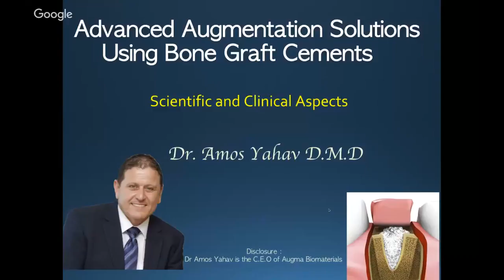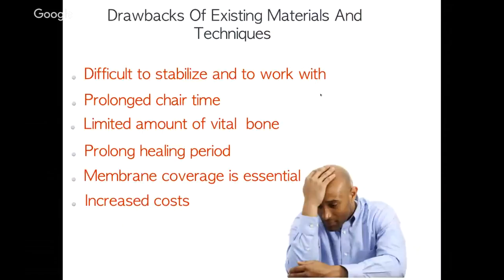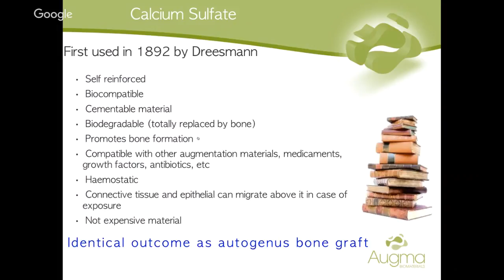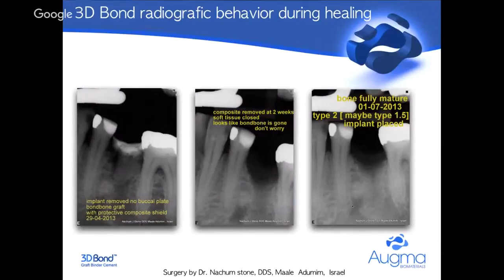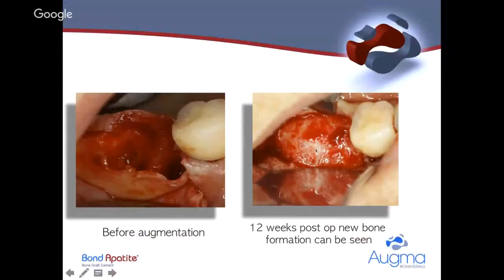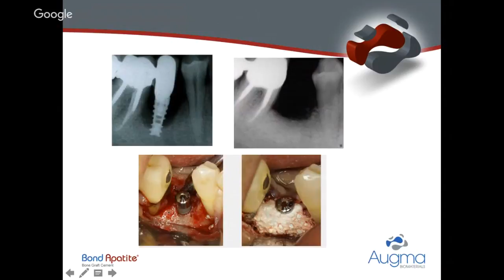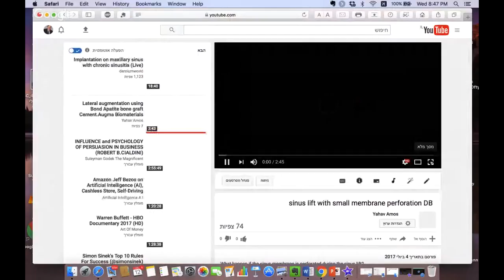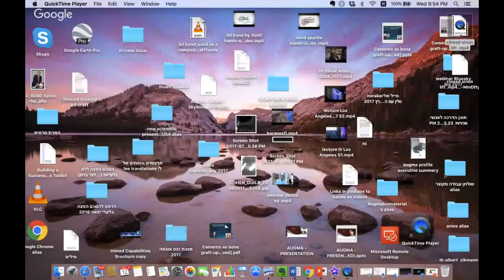Advanced Augmentation Solutions by Using Bone Graft Cements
The purpose of this lecture is to shed light on the evolution of raw materials in order to find the ultimate bone graft cement, exploring the potential and the new opportunities  of using cement-based augmentation materials in the maxillofacial and  dental fields, and emphasizing the advantages, disadvantages and methods of use from the scientific and clinical points of view .

Use of cement bone grafts in the orthopedic medical field is state of the art , and have existed for years.  However, in the dental field, the use of bone grafts cements is relatively unfamiliar. In the  modern augmentation procedure  handling ,outcome and cost effectiveness  are the essential requirements which no clinician should compromise.  The evolution of dental bone graft cement will revolutionize the future and pave the way for a new era in oral augmentation.

Dr Amos Yahav D.M.D : Graduated from the Carol Davila University of Medicine in Bucharest Romania in 1992. In 1993 he establised a private clinic, limited to Implants, Oral rehabilitation and aesthetic dentistry in Netanya, Israel. He Serves as a guest and keynote speaker at international conferences and professional workshops worldwide and has spoken on 4 continents.

Dr. Yahav is a serial entrepreneur whose practical way of thinking combined with creativity have enabled him to develop a variety of efficient professional tools, accessories, and materials for implants and the surgical field, including the invention of "Biphasic calcium sulfate" (BondBone®, 3D Bond™, And Bond Apatite®. 4 matrix ™) He also serves as an advisor for international companies in this very progressive field. Dr. Yahav is currently the CEO of Augma Biomaterials.